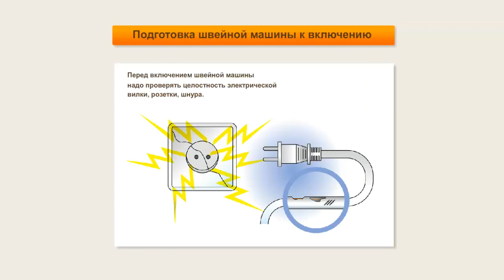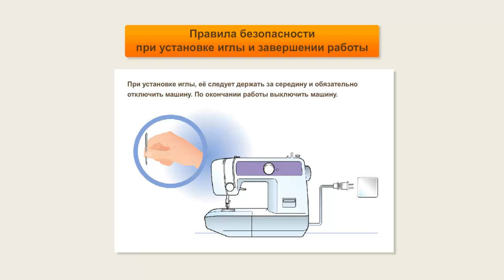Правила безопасной работы на швейной машине